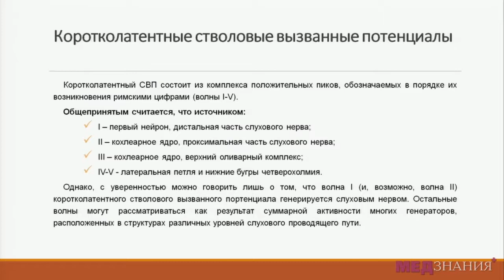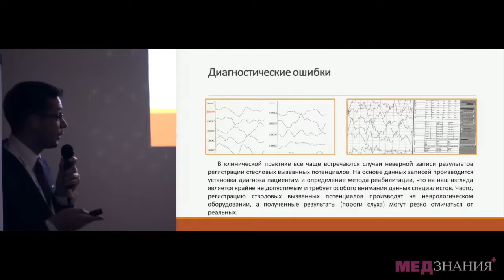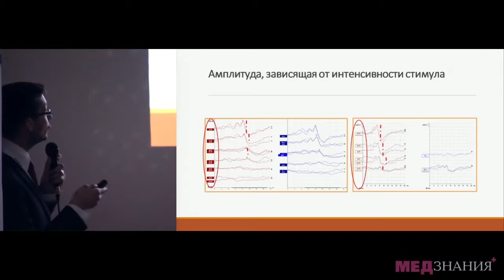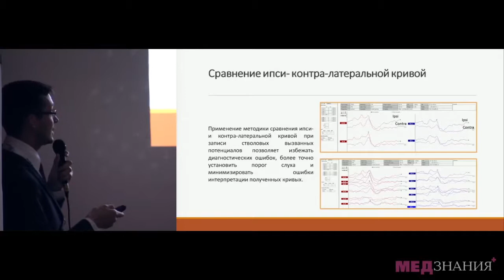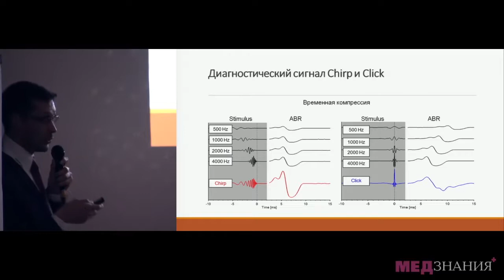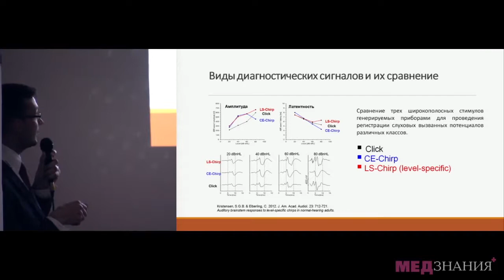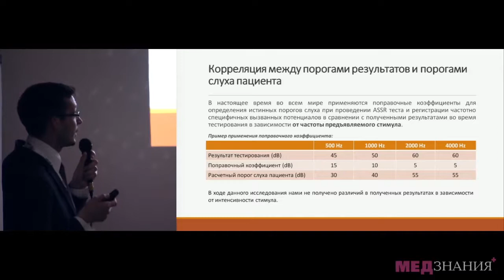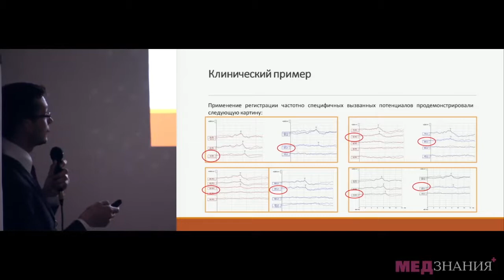14 Применение частотноспецифичных вызванных потенциалов в диагностике нарушений слуха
День первый